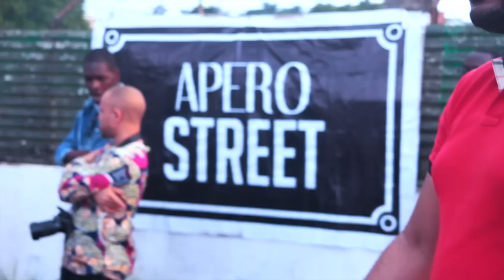★ APERO STREET 11 ★ Jeans Denim ★ Yaoundé